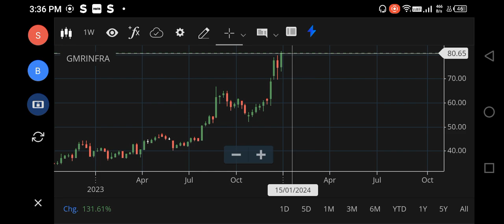GMR INFRA SHARE LATEST NEWS, GMR INFRA SHARE TARGET, GMR INFRA SHARE ANALYSIS, GMR INFRA SHARE BUY